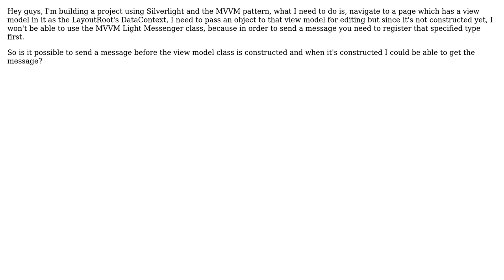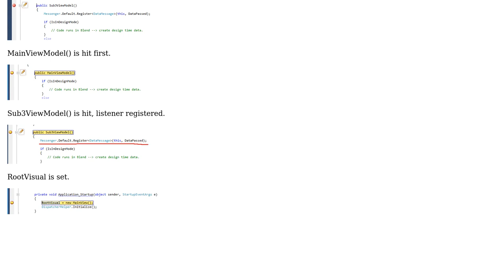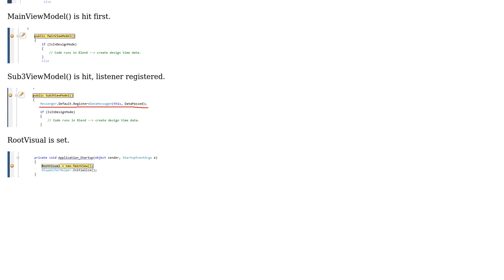Send a message to an unconstructed class in Silverlight with MVVM Light (2 Solutions!!)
Send a message to an unconstructed class in Silverlight with MVVM Light

With thanks & praise to God, and with thanks to the many people who have made this project possible! | Content (except music & images) licensed under CC BY-SA | Music | Images & others | With thanks to user Sean Hanley user Peymankh user Derek Beattie and the Stack Exchange Network Trademarks are property of their respective owners. You are responsible for your own actions.